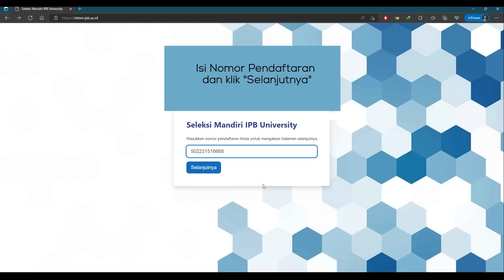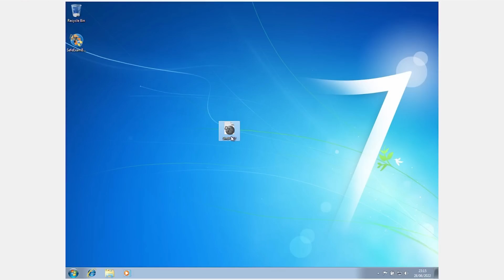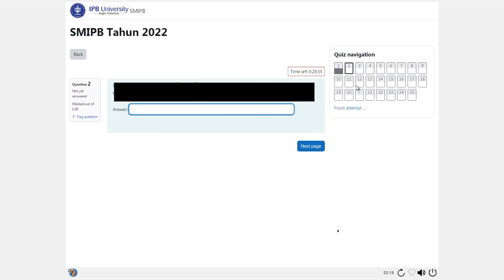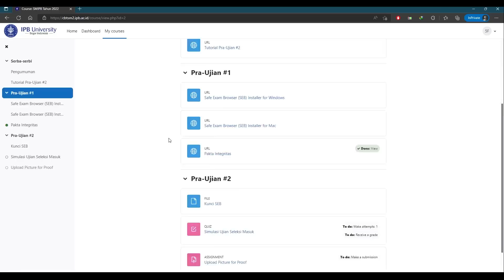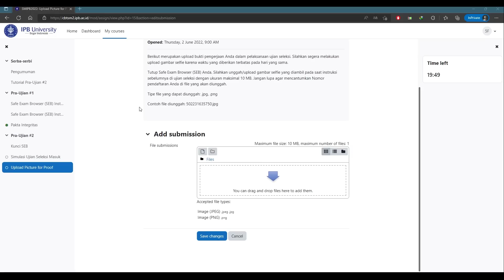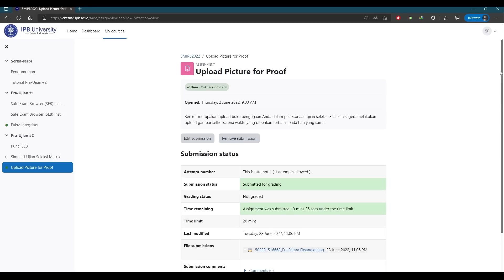Panduan Pra Ujian 2 SM IPB 2022